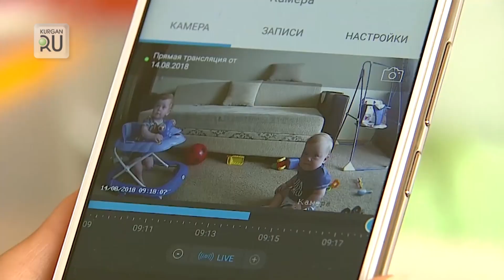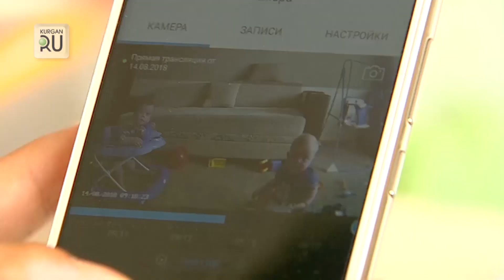Присматривать за детьми и пожилыми родственниками поможет новое устройство